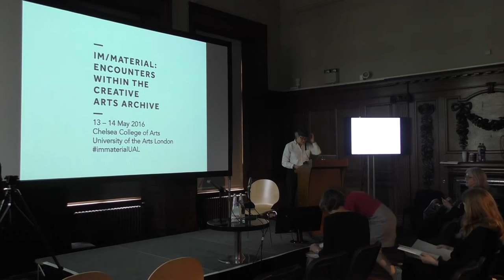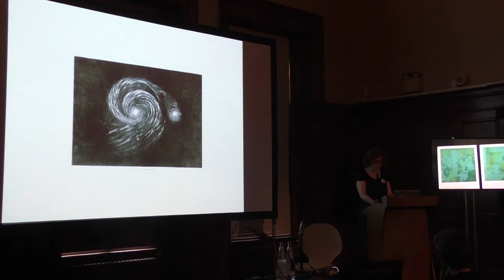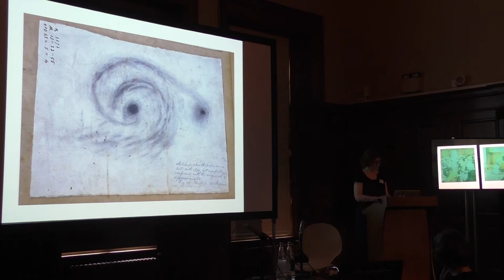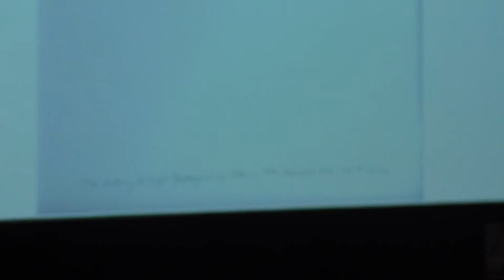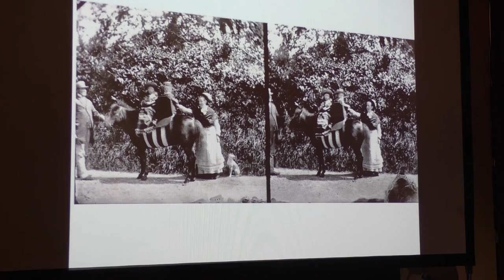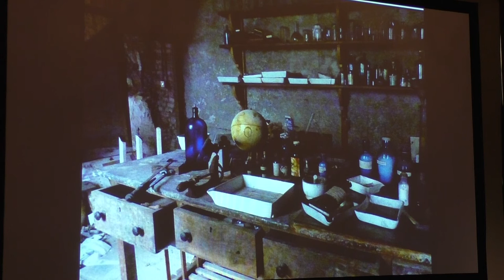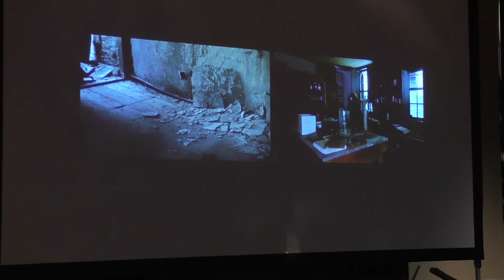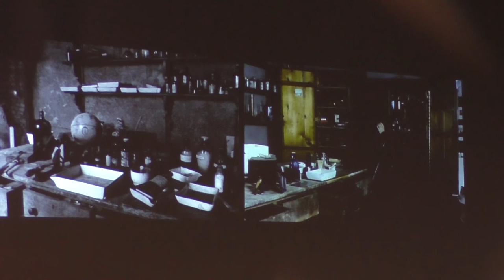Im/Material: Keynote - Grace Weir: In the Darkroom - The Making of a Document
Keynote Presentation
Grace Weir: In the Darkroom - The Making of a Document

Grace Weir screened and discussed the making of her recent film ‘Darkroom’. ’Darkroom’ was filmed in two places; first in one’s of the world’s oldest darkrooms in Birr Castle, when it had been emptied of its contents and secondly, in the reconstruction of the darkroom in the Exhibition Centre in the Castle’s grounds where the entire contents have been moved and reconstructed by conservators. Interested in the relationship between reconstruction and photography, where both attempt to fix a moment, the two different filmed sequences are shown side by side forming an ambiguous entity whose lucidity in terms of activity and location comes in and out of clarity. An oscillation between the harmony and dissonance of memory and its mediation through photography, ‘Dark Room’ reflects on the complexity of memory formation and its entanglement with internal and external worlds, imaginations and materialities, the archive and origination.

Im/Material: Encounters within the Creative Arts Archive
13 - 14 May 2016, Chelsea College of Arts

This two-day conference brought together UK and international archivists, artists, curators and academics to consider the role of the archive in the preservation, interpretation and creation of culture. The event offered an exciting programme of talks, discussions, collaborative student exhibitions and other immersive events which foreground archives and special collections within the creative arts.

Further information about the UAL’s archives and special collections, including an online catalogue, can be found at: